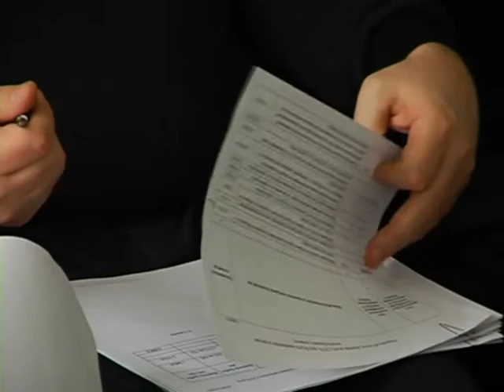Сорок тисяч гривень на придбання баяну